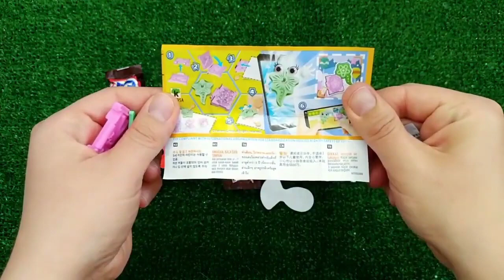OLD 7 Rainbow Satisfying Video, DIY How to make Rainbow Slime Candy Baby Shark Kinetic Sand Cutting